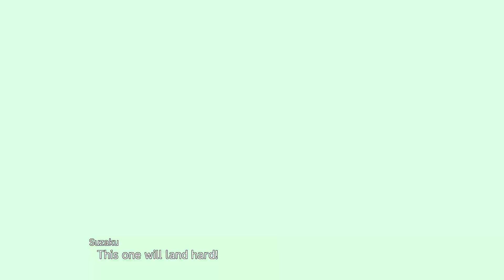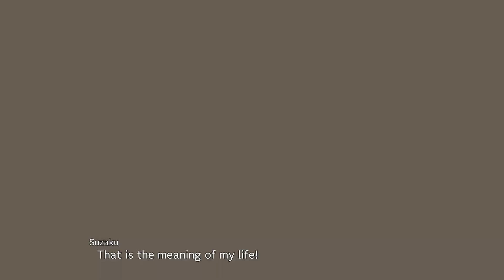Super Robot Wars 30 - Lancelot sIN All Attacks [STEAM/PC]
Lancelot sIN from Code Geass: Lelouch of the Re;surrection [2019]